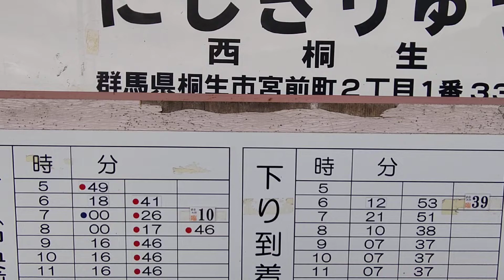平日限定の列車は・・・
車両基地を併設された大胡駅から西桐生駅まで走り、西桐生駅→大胡駅が臨時列車として走りますが「大胡駅→中央前橋駅は定期列車の２００列車」となります。